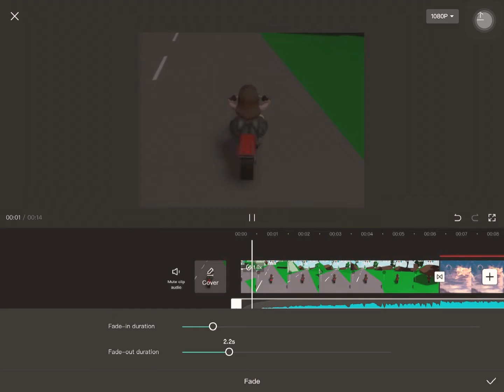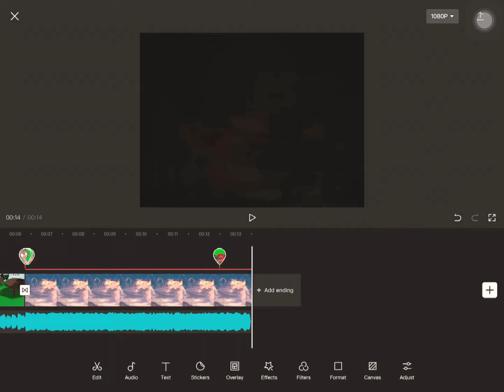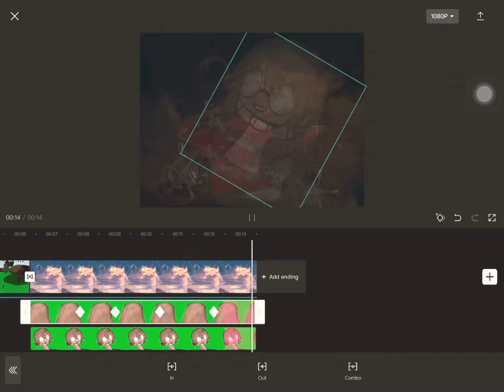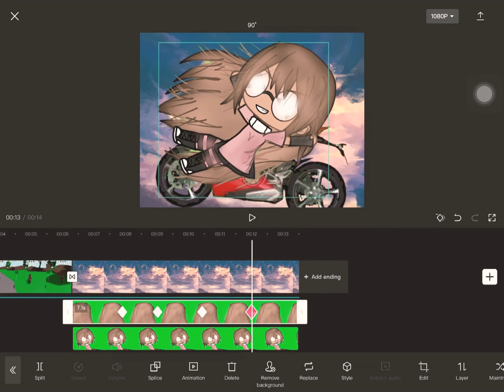Who wants results?